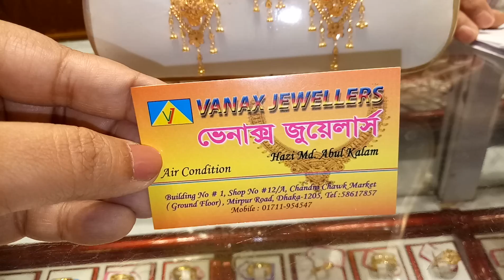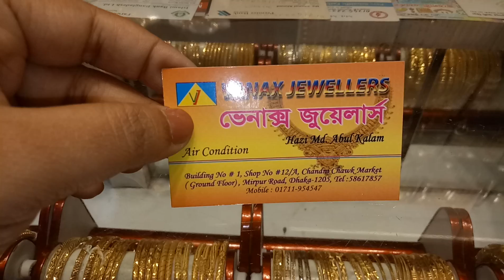কম খরচে নতুন ডিজাইন সলিড সোনার জুয়েলারি সেট/solid gold jewellary set price.